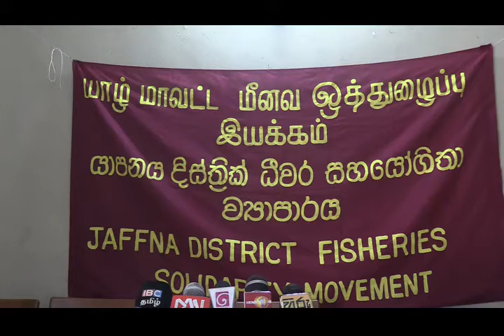காணி ஆணையாளருடன் சந்திப்பினை மேற்கொள்ளவுள்ளதாக தேசிய மீனவர் இயக்கம்!!